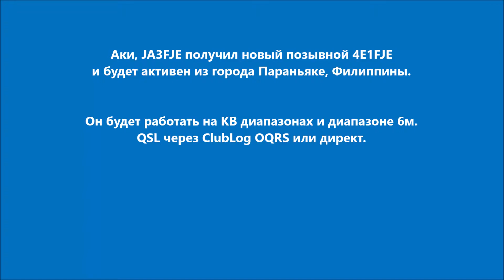4E1FJE Параньяке Филиппины. С сайта dxnews.com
Аки, JA3FJE получил новый позывной 4E1FJE и будет активен из города Параньяке, Филиппины.